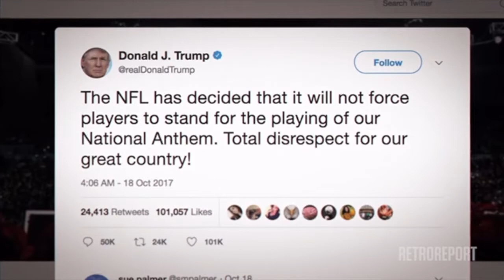Intro Video Sports Documentary Series by Michael Singleton